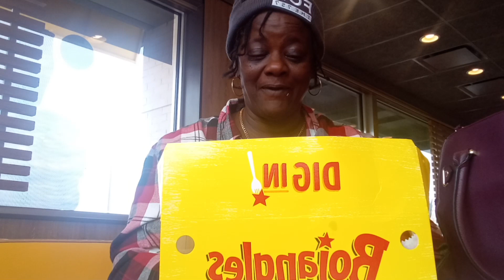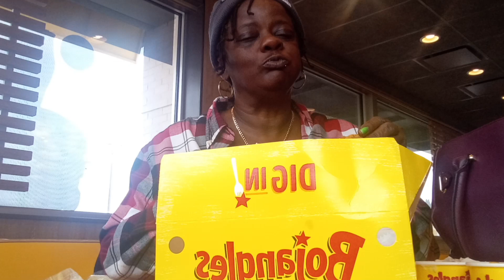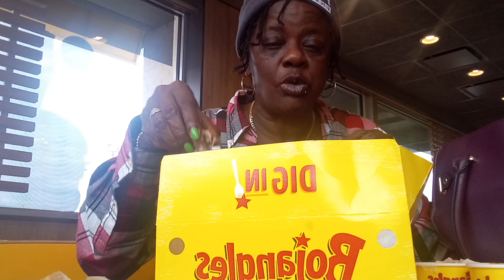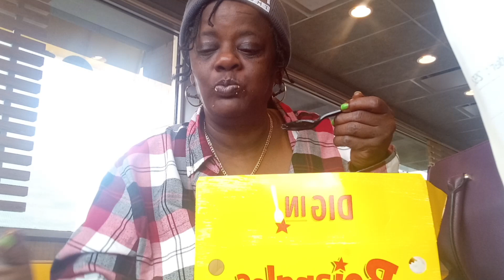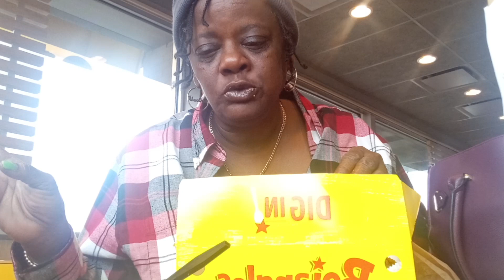mukbang my all time favorite bojangles baby